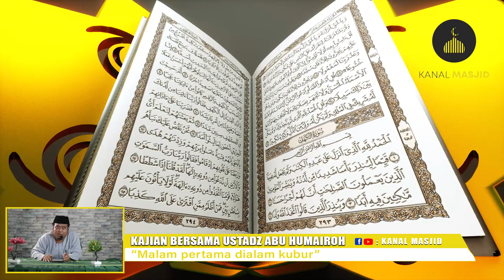RENUNGKAN SEBELUM MALAM PERTAMA DI ALAM KUBUR - USTADZ ABU HUMAIROH